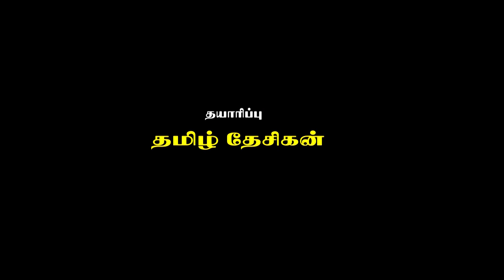கருப்பு நல்ல கலரு காரி / தமிழ் ஆல்பம் சாங்/ கிராமிய பாடல்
கருப்பு நல்ல கலரு காரி
 பாடல் வரிகள்: கவிஞர் திருக்கோணம் மூர்த்தி
 பாடியவர் : முடிகொண்டான் முருகேசன்
 நடிப்பு: பொன்ராஜ்/ தீபிகா
 ஒளிப்பதிவு : குரு
 இயக்கம்: மு.சிவசக்தி
 வெளியீடு:Tamil village Tv.